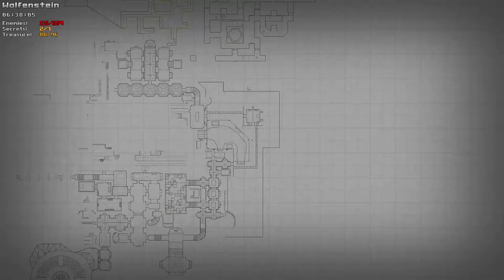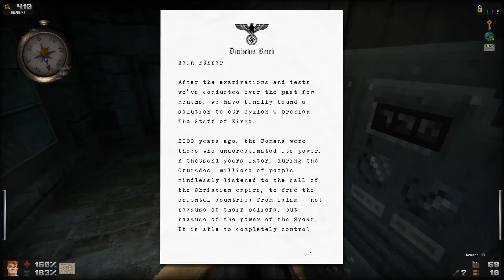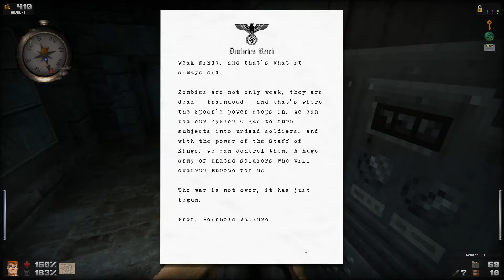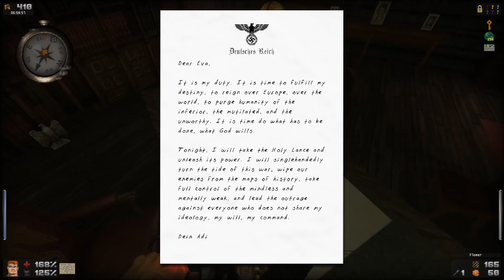Let's Play WolfenDoom Blade of Agony (Doom Mod) 24: Mother of All Key Hunts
Mod Made By: Tormentor667

6 keys to hunt in this Huge Castle